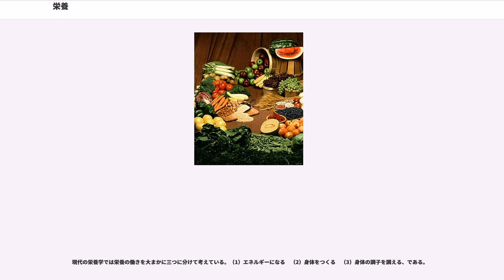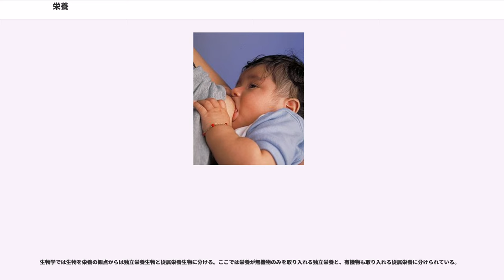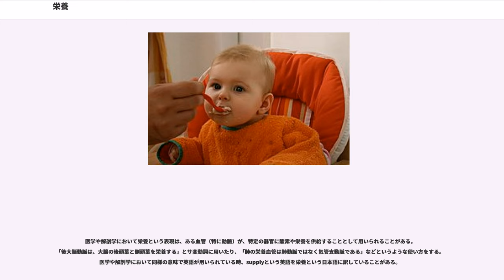栄養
栄養（えいよう、）とは、生物が体外（外界）から物質を摂取し、それを体を構成したり（維持したり）生活活動を行ったりするのに役立たせる現象。以前は「営養」と表記されることも多かった。

なお「栄養」は体外から取り入れられる物質のことも指しているが、取り入れられる物質は、より厳密には「栄養素」と呼ばれる。

栄養とは生体が外界から物質を取り込むことや、とりこむことにより体の機能を維持したり高めたりすることである。別の表現をすると、口から入った食品を消化・分解・吸収などを通して利用する、健康に生きてゆくための様々な営みを指すための総称である。
生物はこうした栄養という営みを通して体を構成する成分を作り、体内でエネルギーを生み出して生きている。

日常的には「栄養」という言葉で栄養素も指し、さらには栄養素を含む食品まで指すことがある。ただし学究的な場では「栄養」「栄養素」と呼び分けることが好まれることが多い。なお、英語でも「nutrition」という語は栄養、栄養素、および栄養を含む食品全般を指して用いられており、しかもnutrition=食品という用法はきわめて一般的である。

栄養は3つの段階に分けることができる。第一段階は、食物や飲み物を体内に取り込む。第二段階は体が食物や飲み物を栄養素に分解する。第三段階は栄養素が血流を通って体の他の部分にまわり、"燃料"（エネルギー源）としてあるいは他の目的（体の組織を構成するためなど）に使われる。人間はからだに十分な栄養を与えるために、主要な栄養素を含む食物を食べ、飲み物を飲まなくてはならないのである。

栄養素は一般的には食品から摂取する。食品や食事の面から栄養を研究する学問が栄養学である。

以前の表記は「営養」とされることも多かった。1918年ごろ、栄養学の創始者である佐伯矩により「栄養」に統一するように提言された。「営」は営むだけれど、「栄」は栄えるであり健康を増進する意味合いがある。
佐伯矩が少年時代育った愛媛県伊予郡郡中町(現伊予市)の「栄養寺」には佐伯矩博士の「栄養」の書と「栄養」顕彰碑が建立されている。

中国の648年ごろの『晋書』では、栄養は衣食住の意味で使われていた。

もとは栄養素に富んだ状態を「滋養に富んだ」と表現していたが、戦後の漢字制限によってこの語を学校教育で学ぶ機会がなくなり、代わりに「栄養に富んだ」という表現が一般化した。

現代の栄養学では栄養の働きを大まかに三つに分けて考えている。（1）エネルギーになる　（2）身体をつくる　（3）身体の調子を調える、である。

(1)の“エネルギーになる”の役割を果たしている栄養素の中でも重要なものが三大栄養素と呼ばれるものである。

人間などの生物にとって三大栄養素とは炭水化物、たんぱく質、脂質である（炭水化物は糖質とも呼ぶ）。三大栄養素のうち、炭水化物を除いたタンパク質と脂質は (2）の“身体をつくる”の役割も果たしている。

五大栄養素と言うと、左記三大栄養素にミネラルとビタミンが加わる。ビタミンとミネラルの主な働きは、(3)の“身体の調子を調える”ことである。忘れてならないが、水も必須の物質である。水は人の体重の60-70%を占める身体の主要成分であり、栄養素を運搬する体液にも水は含まれている。他にも人は食物繊維、酵素、フィトケミカル等々の要素も健康のために実際上必要としている。五大栄養素に水も加えて六大栄養素と表現することもあり、水の代わりに食物繊維を加えて六大栄養素と表現することもある。

エネルギー性の栄養素（脂質や炭水化物=糖質）を摂り過ぎると肥満につながり、生活習慣病を引き起こす可能性が高くなる。反対に栄養素の摂取が少なすぎると、やせすぎたり、体力が減退したり、集中力を失ったりする。栄養素全般が足りない、あるいは摂取する栄養素に偏りがある状態を栄養失調という。

つまり健康のためには、ほどよい量の栄養素を摂取することが大切になる。1日あたりに必要となるエネルギー量は体格や運動量によってひとりひとり異なっている。必要エネルギーは基礎代謝量と身体活動レベルを用いて概算することができる。身体活動レベルは下の表の右側の「生活パターン」を見て自分の生活がどれに属するか判断し、左から2番目の「身体活動レベル」の数値を読み取る。
計算式は以下のようになる。

例えば年齢が30代で、通勤してデスクワーク中心の仕事をしている人（=身体活動レベルが普通、つまり数値が1.75）の人ならば一日のエネルギー必要量...